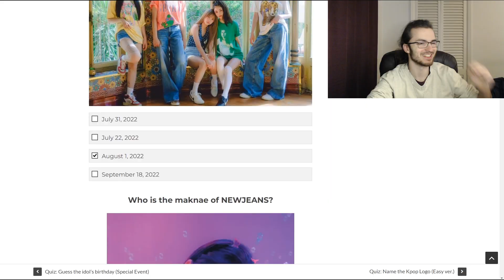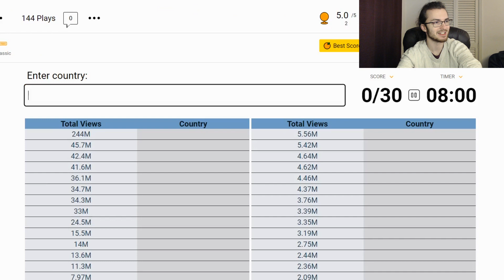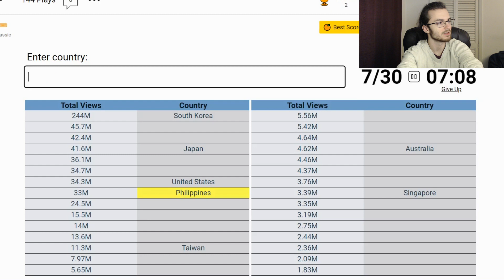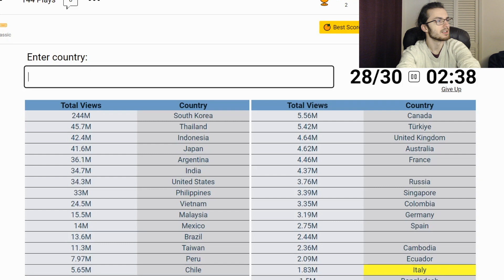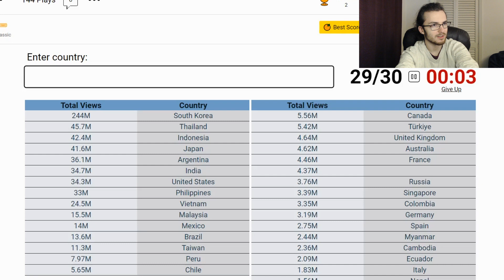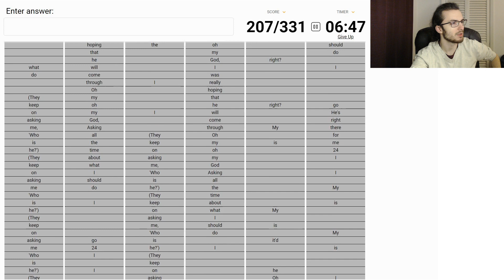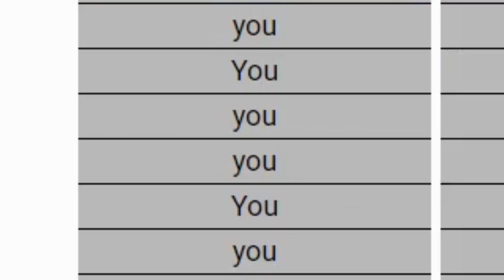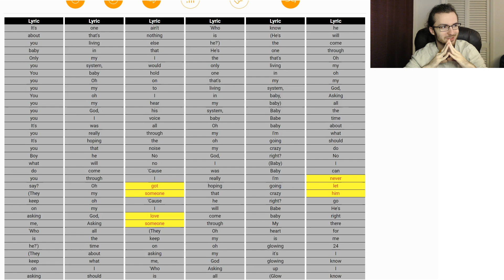How Well Do I Know NewJeans?